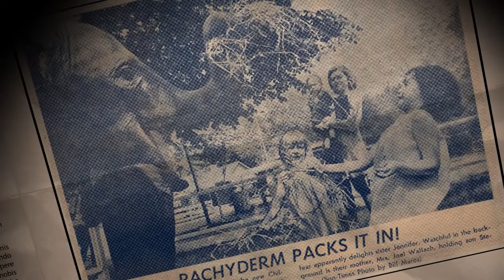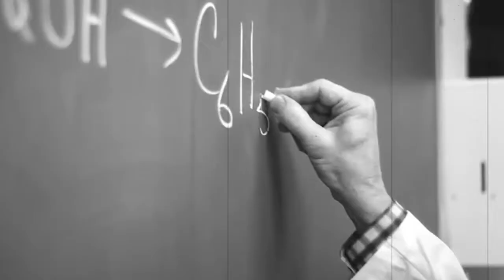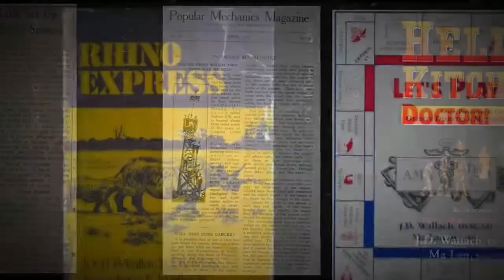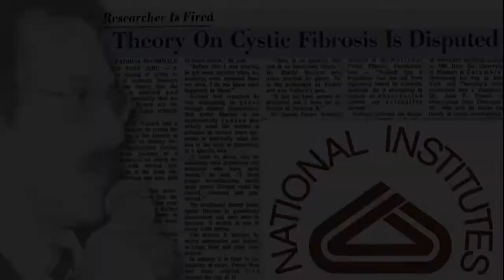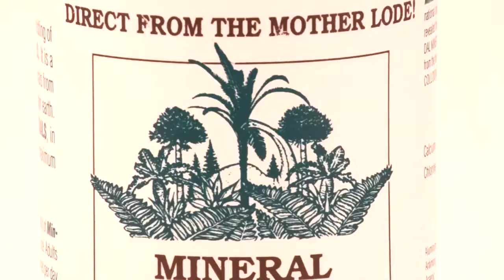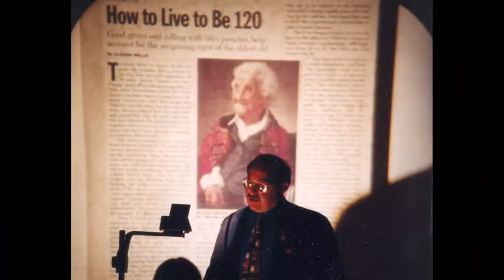The Youngevity Story — Part 1 of 3